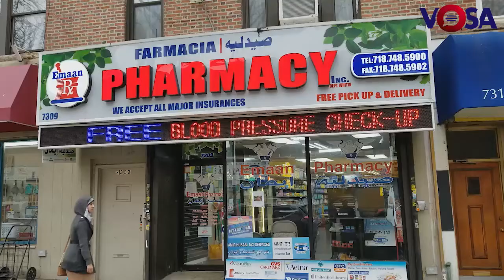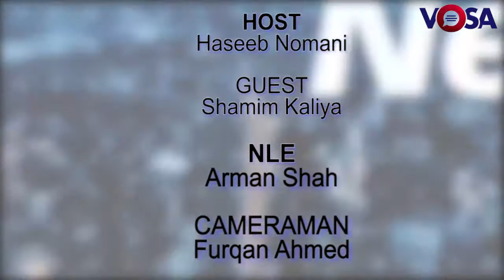Punjab To New York Episode 44